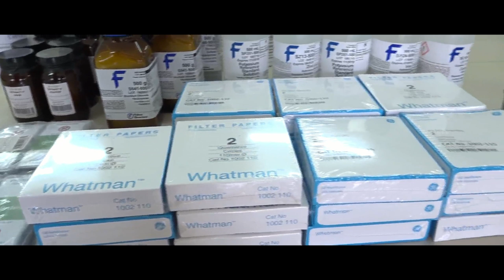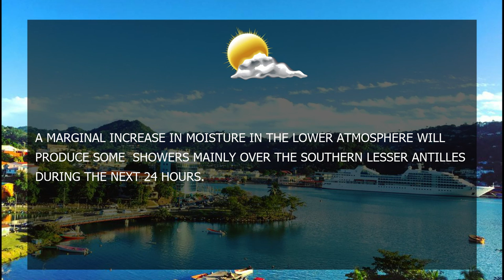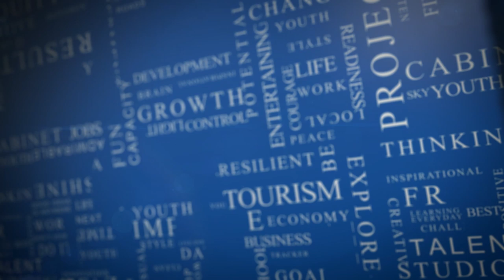NTN Nightly News (March 15th, 2019)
The Government of Saint Lucia has reiterated its commitment to the general welfare of all Saint Lucian workers.

Prime Minister, Hon Allen Chastanet welcomes the Accession of Guadeloupe to the Organization of Eastern Caribbean States.

The Ministry of Agriculture now has increased capacity in soil diagnostics.